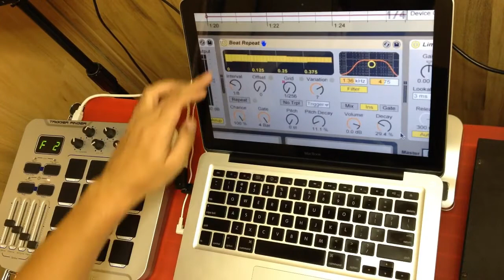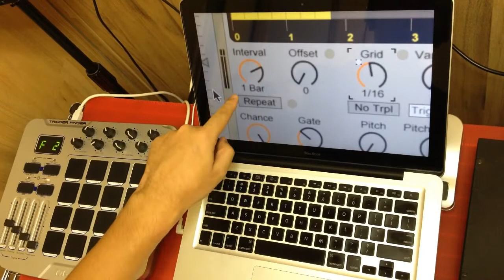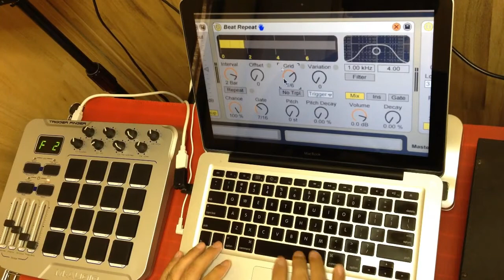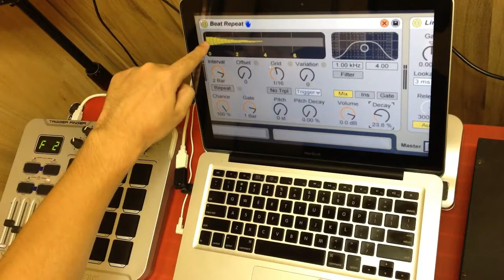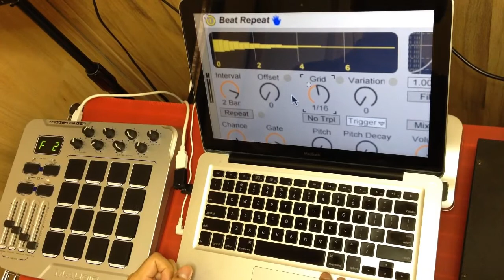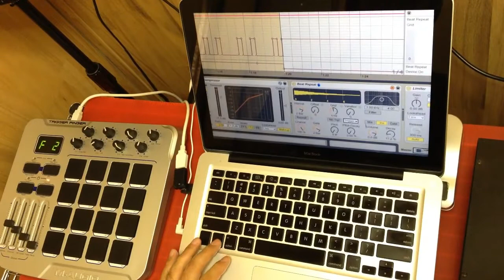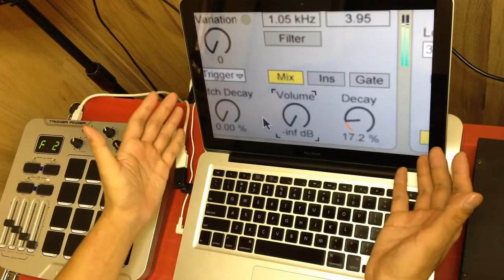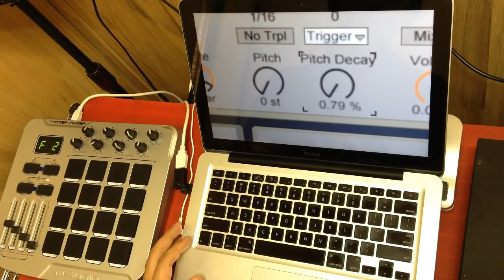BeatRepeatが分かる 前編 Abletonの使い方・日本語チュートリアル